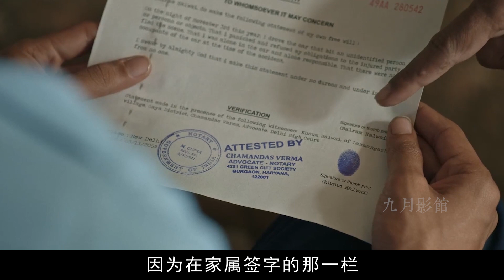尺度惊人的印度电影，揭露了印度现存的奴隶制，看到最后满是心疼【九月清宫】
在我们的视频中，以电影或纪录片为主导，绝对不会包含成人内容。 巴拉姆是同龄人中为数不多认得几个字的，校长承诺他会得到一大笔奖学金，然后去大城市上学，还说他就是一只奇异的白虎！但是在巴拉姆的家里，地位最高的是水牛，其次是掌管一切的奶奶！他父亲帮人拉车挣着微薄的薪水支撑着这个家！哥哥压根没有进过学堂就被奶奶指派在一个茶水摊帮人砸煤炭！即使这样艰难他们每过一段时间还要向地主交租交税！这天哥哥将巴拉姆拉出学堂来到茶摊上继承了他的工作 砸煤炭！这都是奶奶安排的！巴拉姆还在憧憬着去大城市上学！影响人最大的因素就是环境，在这个大环境中，他们就像是被困在鸡笼中，明明知道等待自己的结局就是死亡，可没有人反抗，没有人想着怎么跳出鸡笼！因为他们从小被灌输的思想不允许他们这样做！所以这里的仆人无比忠诚，即使把自由的钥匙放在他们手中，他们也会咒骂着丢给你！